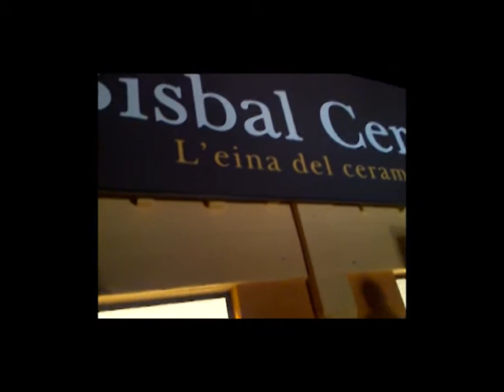Nit de cremat i foc